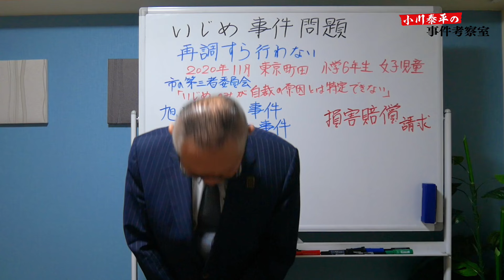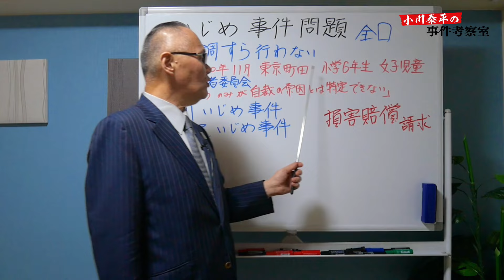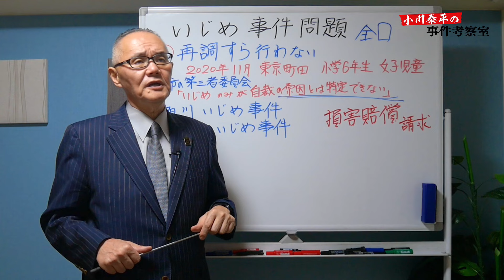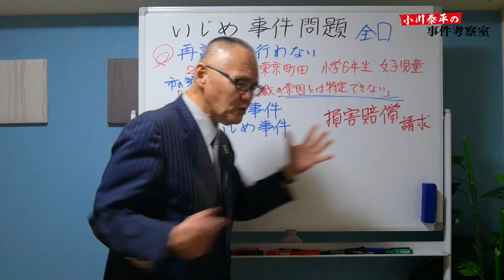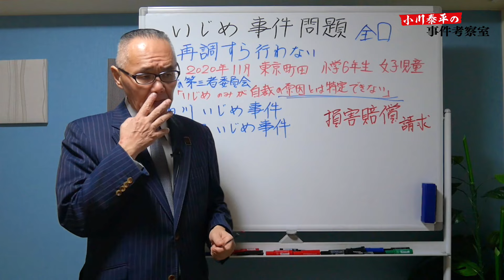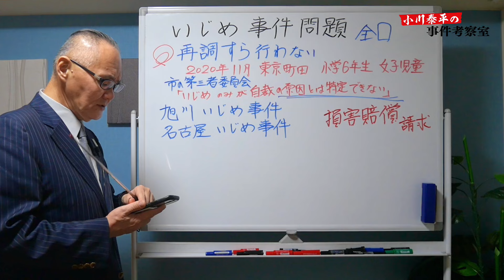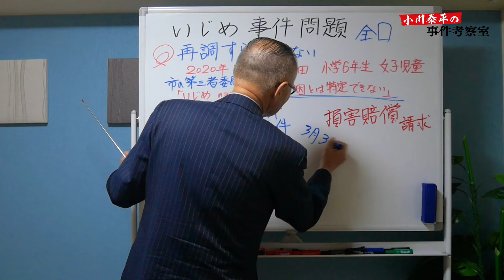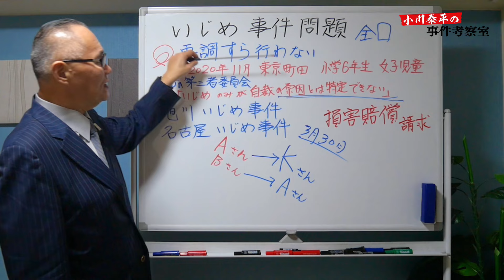【いじ〇事件問題】東京・町田 いじ〇が自裁の原因とは特定できない！ 再調査すら行われず…【小川泰平の事件考察室】# 1406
【全国いじ〇事件問題】
東京・町田
いじ〇が自裁の原因とは特定できない。
再調査すら行われず…